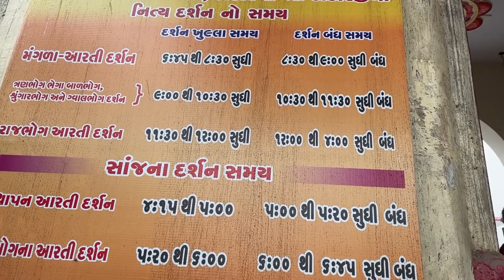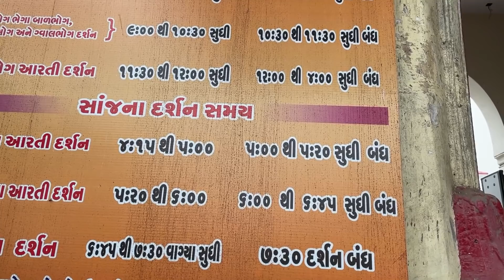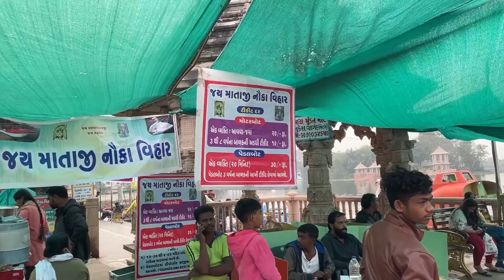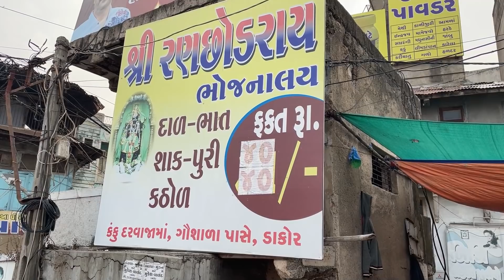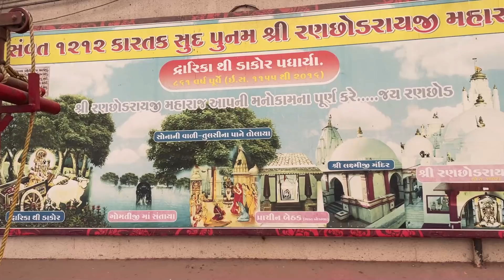ચાલો ફાગણી પૂનમે ડાકોરના દર્શને ।।Dakor Darshan History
Its a Raja Ranchhod temple of lord Krishna.as per Mahabharata Puran mythological story is that. Lord Krishna had fled away from 'Ran' (war place) in war against Jarasangh who is in laws of ' Kans' who had been killed by lord Krishna in a fight . Being Bhagwan he can kill Jarasangh but Krishna was knowing that Jarasangh is to be killed by 'Bhima' only as per destiny, so to prevent war against Jarasangh fled away from 'ran' (war) so he is then called 'Ranchhod'. one of his greatest ' bhakta ' Bodana brought Lord Krishna from Dwarka.to Dakor.